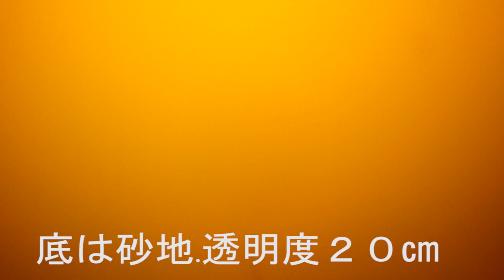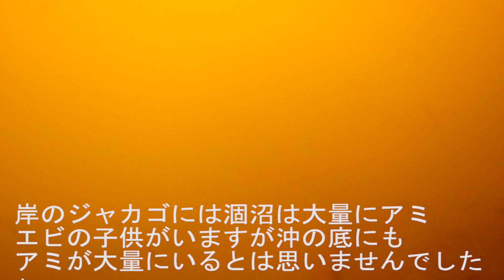【涸沼】鯉釣り水中映像 透明度最悪ボラ群れ、ハゼ、沖の底にアミ大量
涸沼水中動画　透明度最悪　涸沼鯉釣りボラが多く生息し水中撮影で確認出来たのは、鯉、ボラ、ハゼ、ニゴイ、大量のアミ海老の子供です。
沖の底までアミが大量にいるとは思いませんでした。涸沼はエサが豊富で潮の満ち引きがあるので魚にとって良い環境です。

▼釣りオススメ動画▼
③幻の巨大魚青魚三連続　3回目ヒット　子供と全日本水郷鯉釣り大会　春２０１５年　霞ヶ浦　鯉の代わりに青魚ヒット　Carp Fishing アオウオ